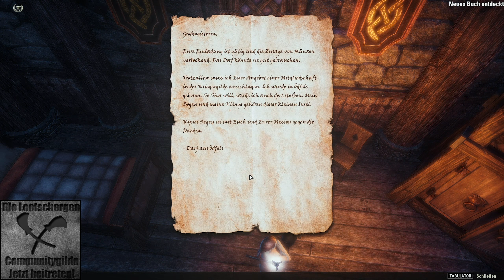Elder Scrolls Online - Cadwells Silber: Auf nach ÖDFELS - ESO Deutsch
Let's Play The Elder Scrolls Online auf Deutsch bei eurem Bombadin! Wir spielen das MMORPG von mit allen Addons und DLCs als Nekromant durch, erleben die Story, laufen gemeinsam Dungeons und sammeln selbstverständlich die besten Ausrüstungen. *hust* Und das Ganze machen wir live, in bunt und Farbe!

Für die aktuelle Liste bitte immer in den neuesten Stream schauen!